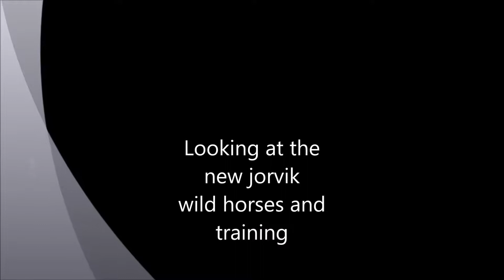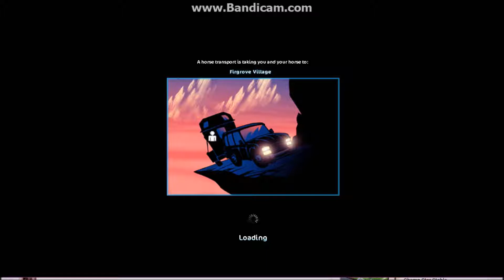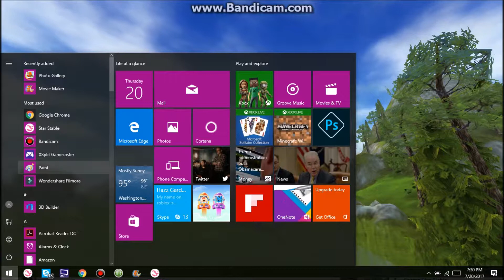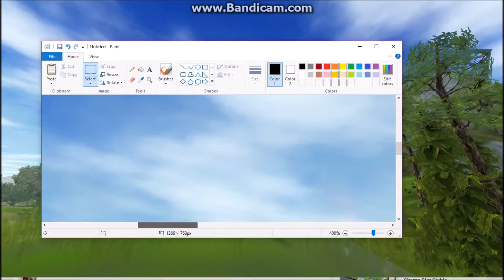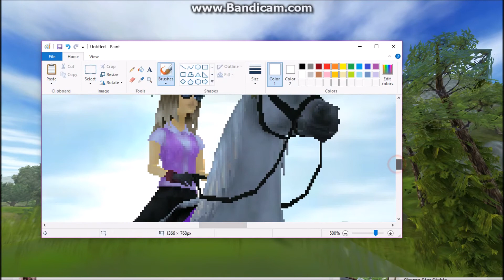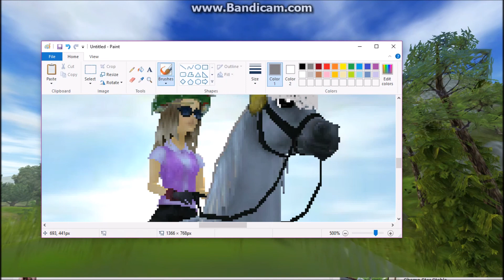Jorvik wild horse and training video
I will be buying the purple one hopefully (will record), so don't miss out!